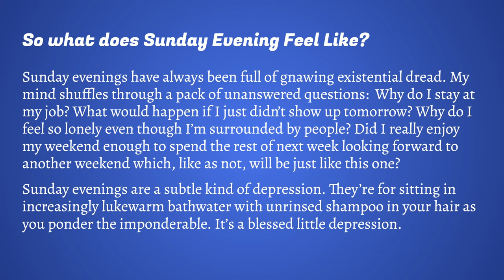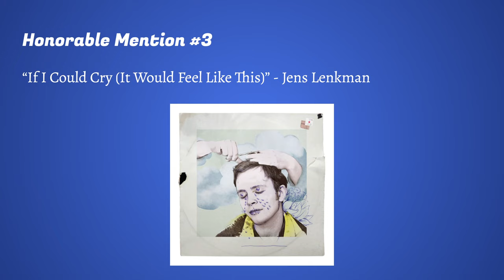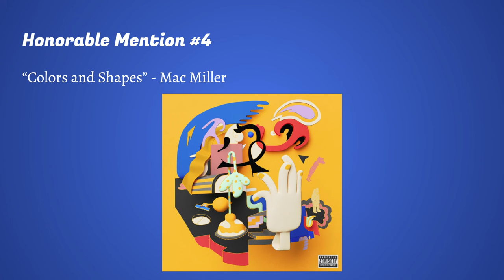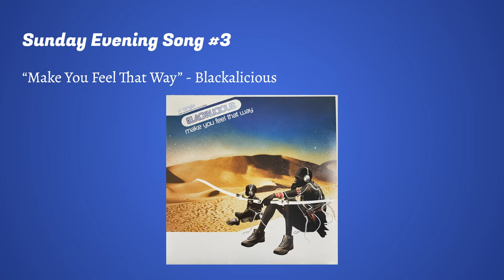Top 5 Songs for a Sunday Evening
These are my top 5 songs for a Sunday evening when you're feeling a bit low and you're questioning the worth of it all. These are songs to help you wallow in that feeling, not dispel it. So dive in. Feel like Sunday.